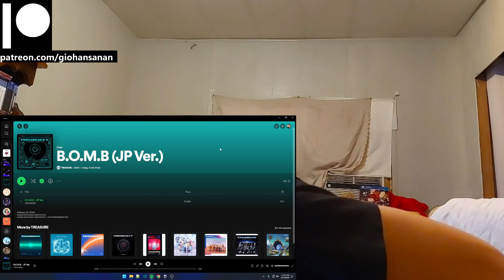TREASURE Reaction with Gio B.O.M.B (JP Ver.)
P.S.
1. My channel name is my REAL name.
2. I am doing this with minimal knowledge.
3. I am Thai American with a bit of Chinese and bilingual (hence the accent).
4. I am a HUGE fan of K-Pop (it's the only music I listen to everyday).
5. I have been getting into a LOT of K-Dramas lately (I may or may not react to those as well on this channel).
6. I have been trying to get caught up with Tokusatsu Shows that I missed since my childhood (I'm a such a big geek lol).
7. I have been a Gamer for most of my life (I am a PlayStation guy, and yes I do have a PS5 lol).
8. I used to be an Anime watcher (I stopped around 2019 because I was overwatching them).
9. I love to stay at home "When the weekend comes!"
10. I am a Cat person as in I am like a cat.